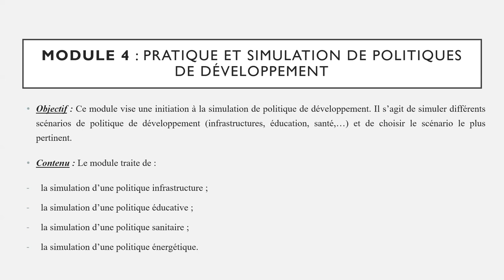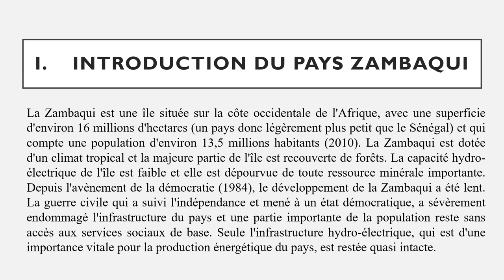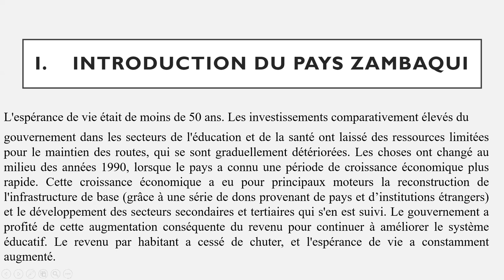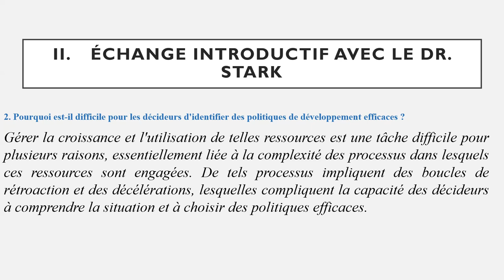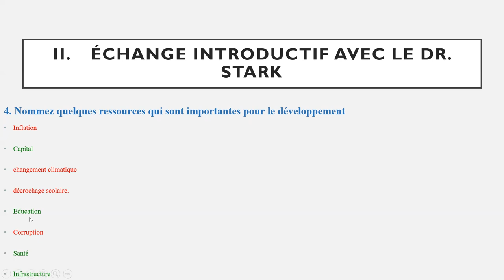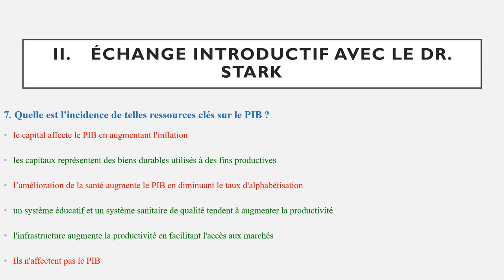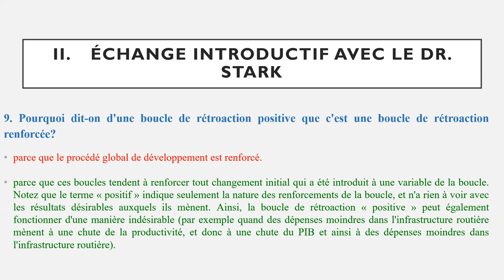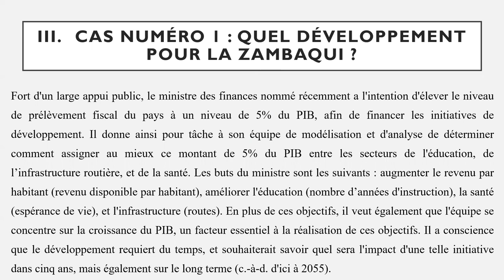MODULE 4.1 PARTIE 4 YEN FR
Modélisation avec la Dynamique des Systèmes